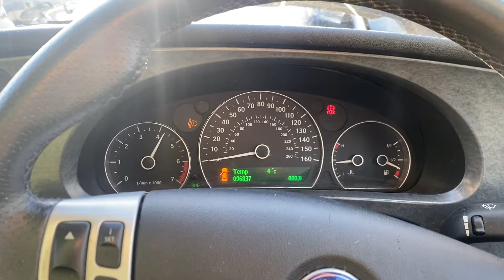Разборка Saab - 9-5 2005-2010, 2.3 Инжектор (VIN: YS3EF45C373500248) KK57HLZ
Основные характеристики:
Год выпуска: 2007
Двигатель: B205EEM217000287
Объём двигателя: 2.3
Тип двигателя: Бензин
Коробка передач: 5 ст. мех.
Кузов: Седан
Смотри каталог запчастей Saab - 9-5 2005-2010 на :
⏰ Режим работы колл-центра:
08:00 – 20:00 – ежедневно

Для наших покупателей:
- бесплатная доставка;